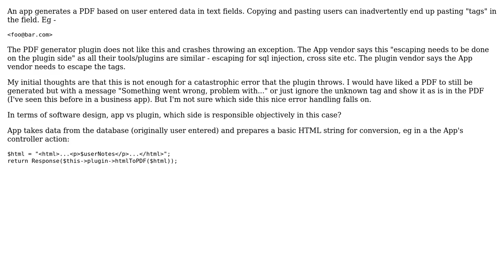Software Engineering: App vendor vs Plugin vendor - who's responsible for fix?